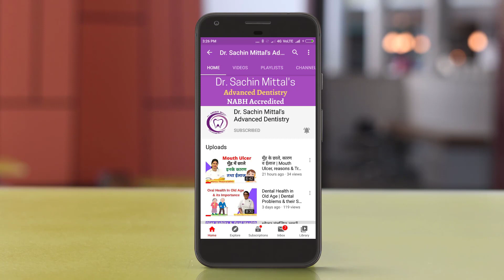Milk Teeth & their Importance in Hindi | दूध के दाँत तथा उनका महत्व | Dr. Manju Thepra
All Kinds of Dental treatments are available at very affordable charges. Everyone can book their appointments through Our